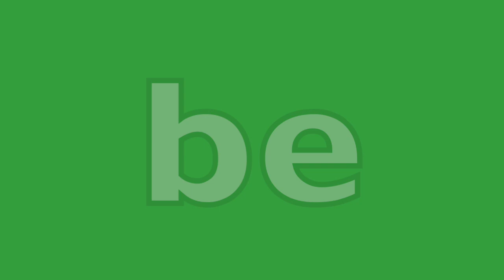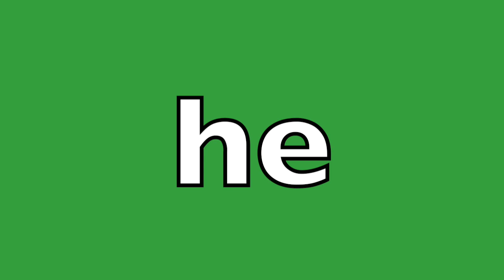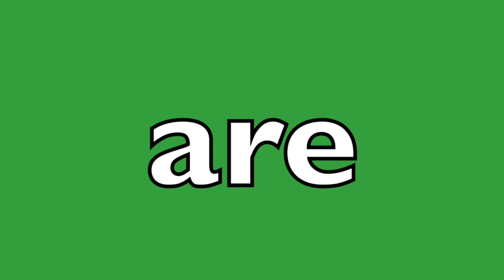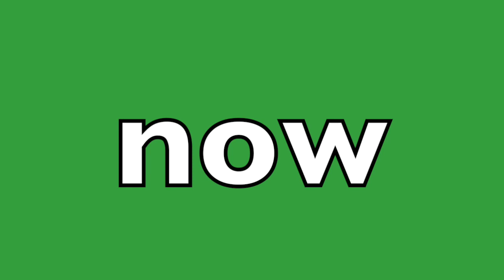SIGHT WORDS /DOLCH WORD LIST (Part C)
SIGHT WORDS 'DOLCH WORD LIST (Part C) continues introducing babies, toddlers, preschoolers, K-2 to more of the 100 sight words list.
The farm animals in Part C are goats. Goats help encourage children to participate and get smarter by learning the sight words.